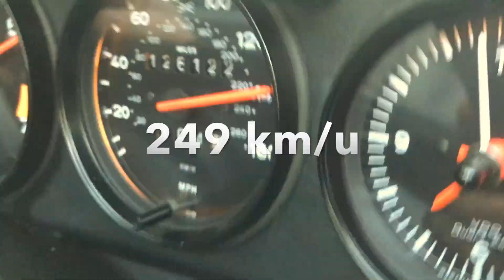Targa Dolomieten 2017